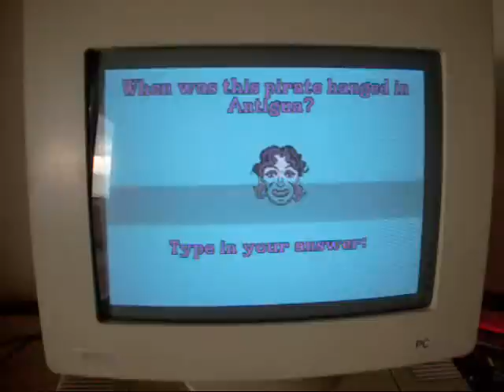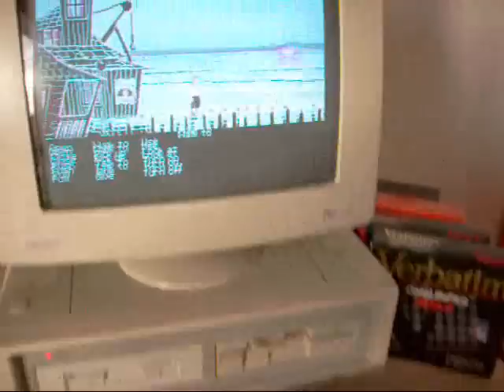The Secret of Monkey Island AMSTRAD PC 1512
The Monkey Island 1 in CGA. AMSTRAD PC 1512 recently upgraded with an IDE Hard Disk.
640 Kb RAM
8 MHz CPU